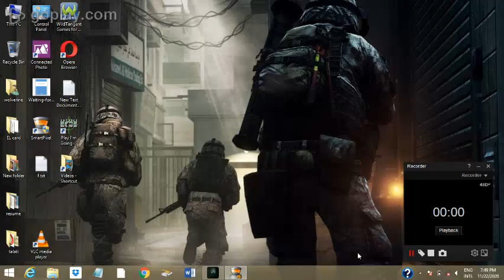હોરર ગેમ | ☠️ નવી ભુતવાળી ગેમ | outlast gameplay 👹💀☠️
zombie apocalypse
outlast gujarati horror gameplay |level 2 zombie apocalypse

Outlast | Horror GAMEPLAY | objective 2 in Gujarati આઉટલાસ્ટ હોરર કમ્પ્યુટર ગેમ

watch our Call Of Duty Modern Warfare 2 | Remastered Walkthrough Gameplay

Call Of Duty Modern Warfare 2 | Remastered Walkthrough Gameplay

I'm 90's gamer ,i like gaming that's why I created this gaming channel . here you can watch the gameplay videos like project_igi, counterstrike_source,csgo,gta_vice_city,callofduty,gta5,blur, and also mobile games like hill_climb_racing,subway_surfers,and many more🎮🕹️.
so you can choose your type of entertainment and stay amazed with our channel. we can try to make the content in three languages like hindi,english and gujrati.